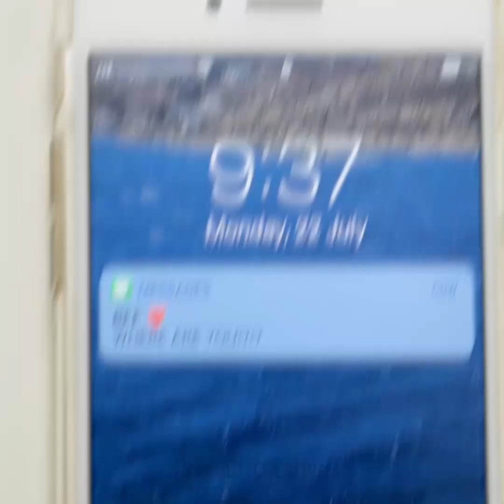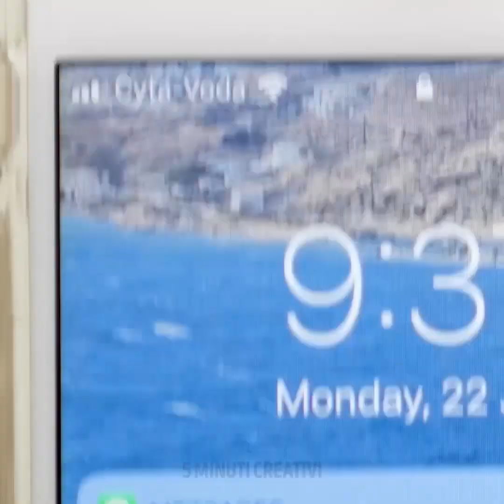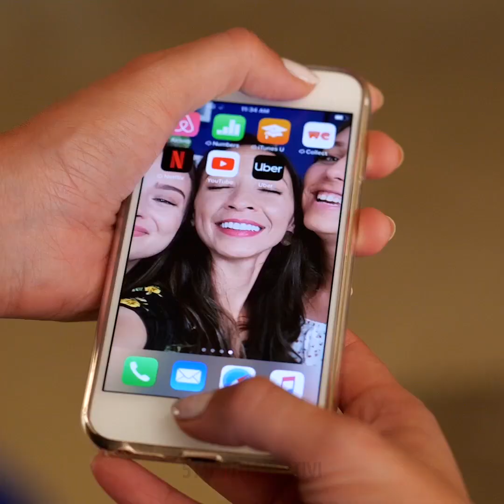16 SITUAZIONI IN CUI SIAMO STATE TUTTE – FALLIMENTI E CONSIGLI PER UN APPUNTAMENTO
Situazioni esilaranti in cui siamo state tutte

Ehi ragazze, avete mai provato a fare un selfie ma tutti e 100 le foto sono orribili? O hai mai provato a fare la svampita e invece hai fatto solo una figuraccia? Questo video è pieno di situazioni relazionabili.

- Quando vuoi indossare i tacchi, ma alla fine scegli le infradito.

- O quando dici alle persone che sarai pronta in 5 minuti ma finisci dopo 2 ore

- Quando provi per ore a fare la linea sull’occhio con l’eyeliner e alla fine non ci riesci.

- Ti mostro anche la differenza tra essere in una relazione a lungo termine contro i primi mesi.

Segnalibri:

0:48 - Quando i jeans non ti stanno

2:48 - Quando non riesci a trovare la tua auto

3:10 - Obiettivi di amicizia

4:02 - Relazioni: 1 mese contro 1 anno

6:52 – Guardare un film

7:53 - Quando litighi e poi fai pace